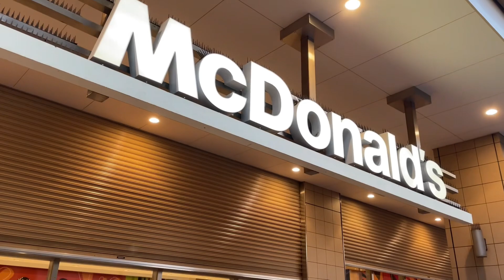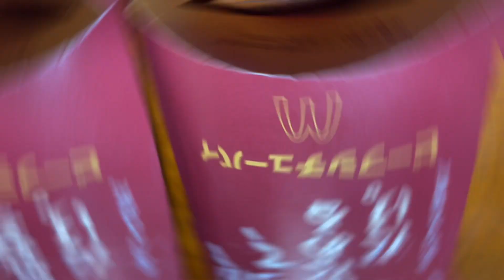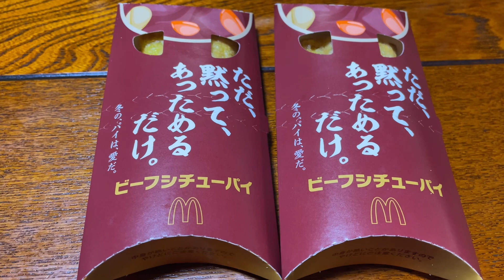マクドナルドの復活新発売「ビーフシチューパイ2022版」を美味しく食べる方法‼️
マクドナルドのビーフシチューパイを食べました。